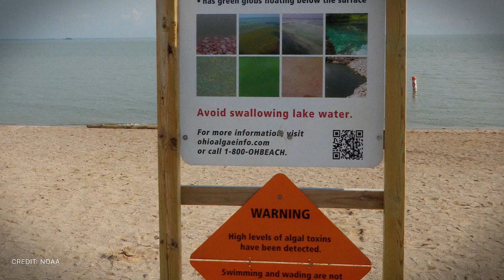Anthony Mackie Asks NASA About Ocean Science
NASA’s exploration of the ocean from the vantage point of space is unveiling the mysteries of our interconnected home planet.

Join Anthony Mackie, actor and National Geographic host, as he chats with NASA’s Goddard Space Flight Center’s Ivona Cetinić about how scientists study the ocean and the creatures that live there – including sharks!

Producers: Scott Bednar, Jessica Wilde, Emily Furfaro, Ryan Fitzgibbons, Sofie Bates
Editor/Graphics: Matthew Schara

Credit: NASA